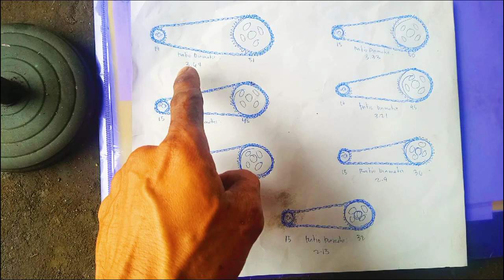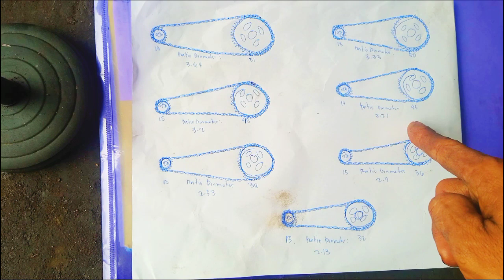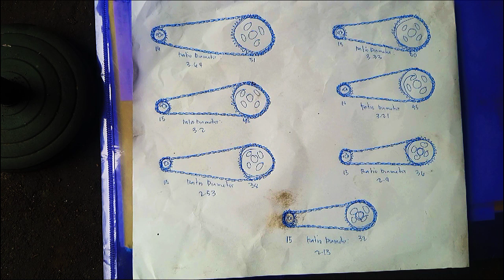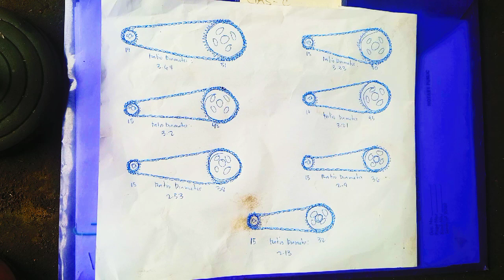Paano pumili ng ankop na kombinasyon ng sprocket set sa inyong mga motor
Panoorin poh ito..